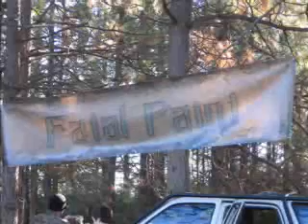Fatal Paint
Montage of Fatal members and great music.